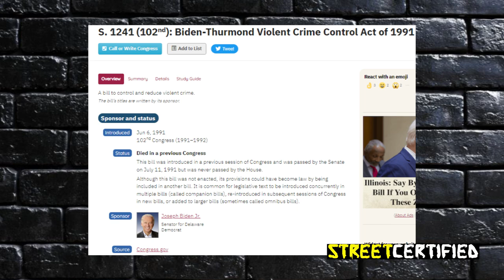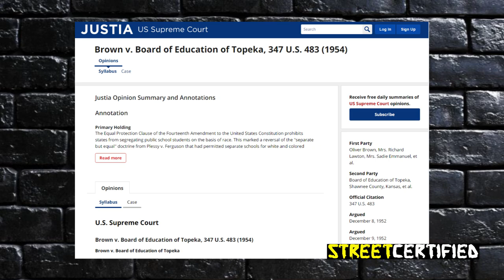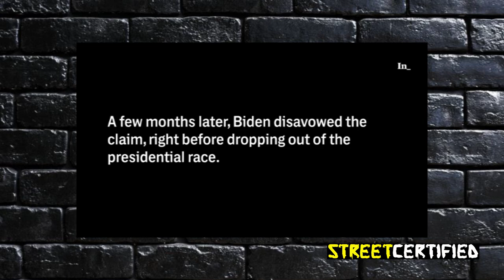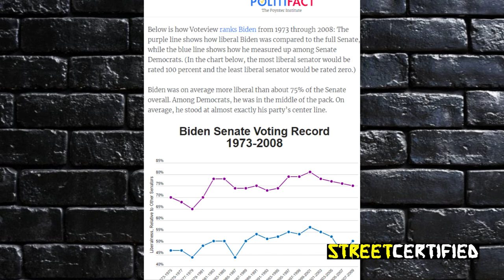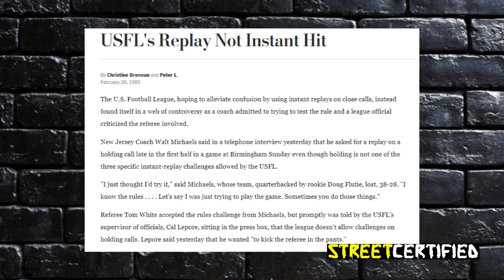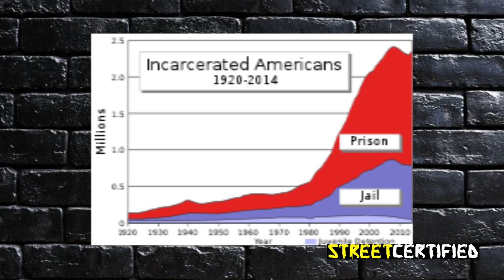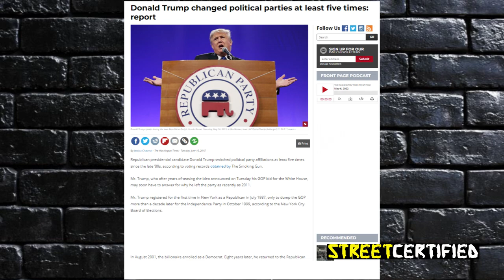JOE BIDEN Is More Racist Than DONALD TRUMP | Documentary (With PROOF)